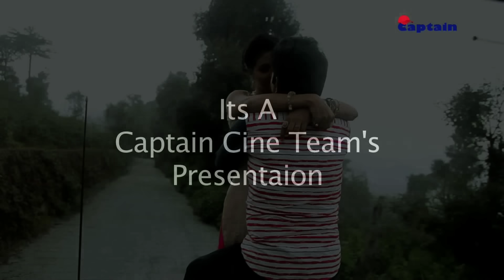Kithe Jave Tu Pujabi Song || Vikas karora || Pooja kathuria || MR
Banner- Captain cine team
Song - Kithe jave tu
D.0.P. & Directed by - Deepak Bhardwaj
Edited by - Shiv shakti studio delhi
Singer - Vikas karora & Pooja Kathuria
Recording at - M.R. Studio kurukshetra
Artist - Uttar Kumar & Kavita Joshi
Make-up - Lucky Ali